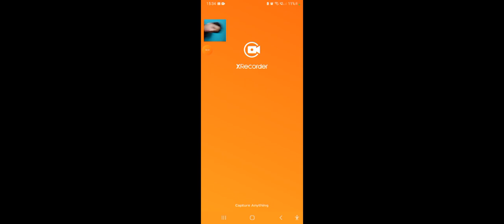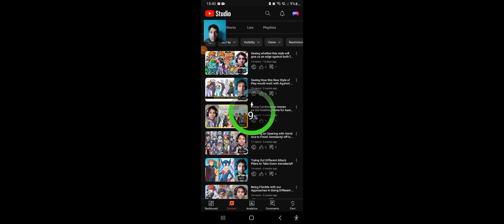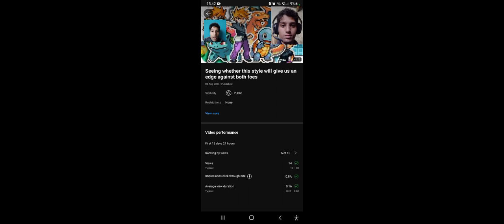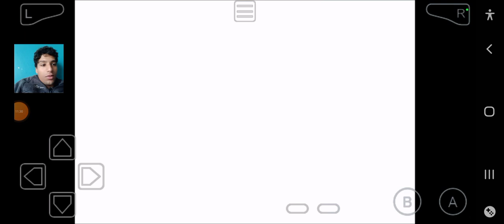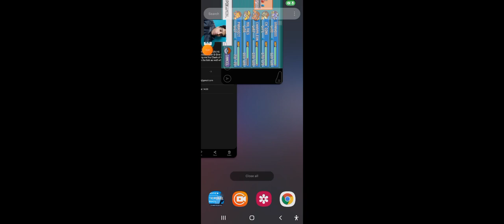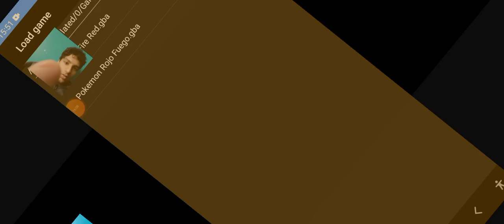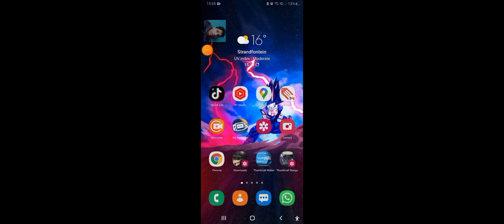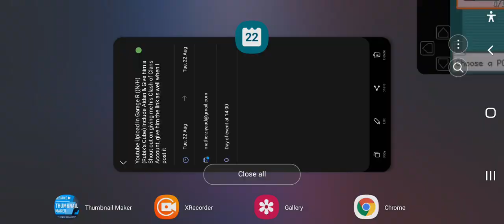Seeing what would work when Going Against Toru After Lance - Part 2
Seeing what would work when Going Against Toru After Lance - Part 2 video is some more strategizing in seeing what's gonna work for us when taking on Toru and his Pokémon with this new style of play. We're using Surf from Lapras to defeat Aerodactyl and now we're onto figuring out Toru and his Pokémon!

Doing my Best is Always the Goal with my Gameplay videos!